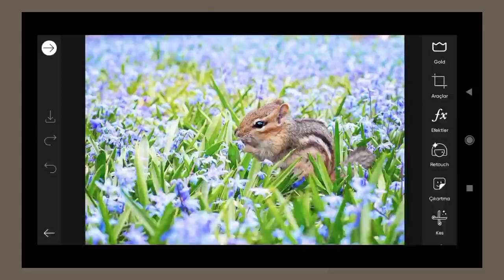How To Joint Picture Editing #190